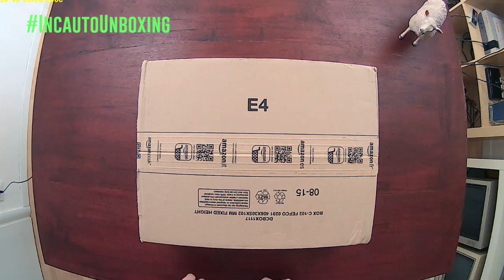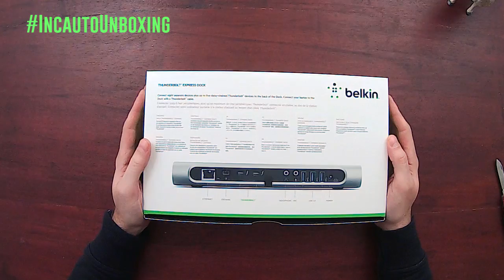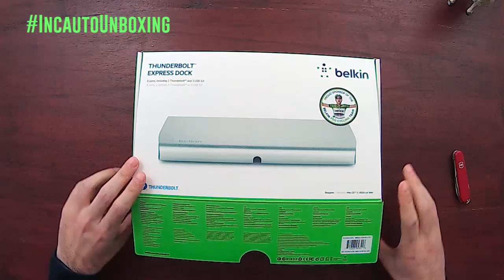Belkin Thunderbolt Express Docking Station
Il pacco di oggi contiene la docking station thunderbolt di Belkin, fino a poco tempo fa venduta ad un prezzo veramente alto e ora in offerta su Amazon ad un prezzo più abbordabile.